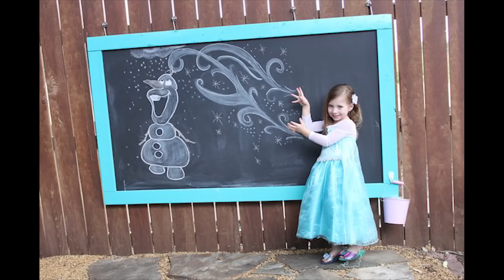One Meal a Day at an All You Can Eat Vegan Buffet!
They didn't know what hit them ;)